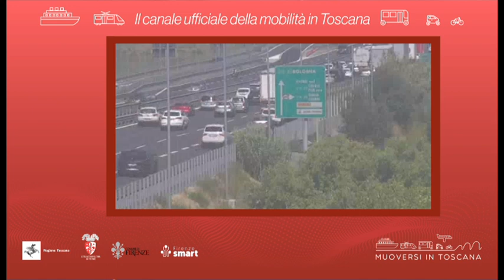Muoversi in Toscana - Edizione delle 11 dell'11 agosto 2022